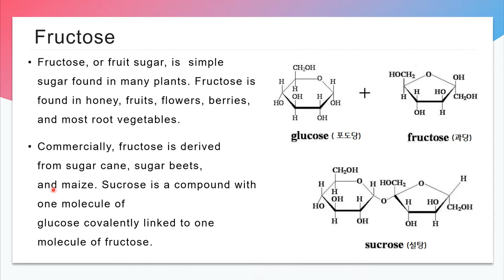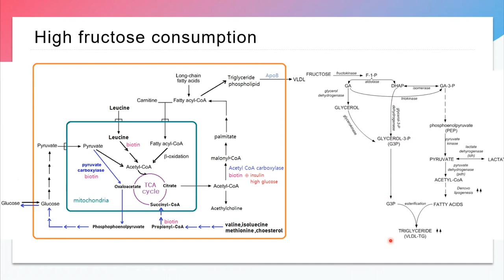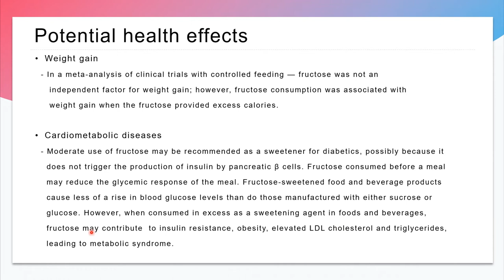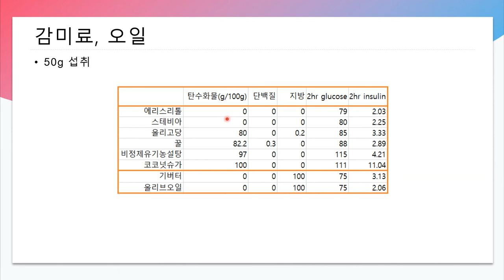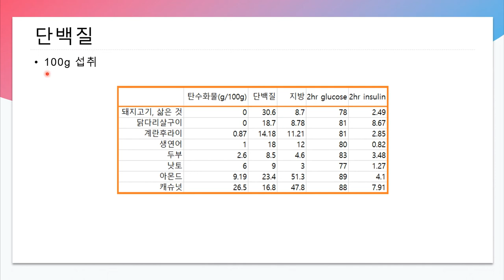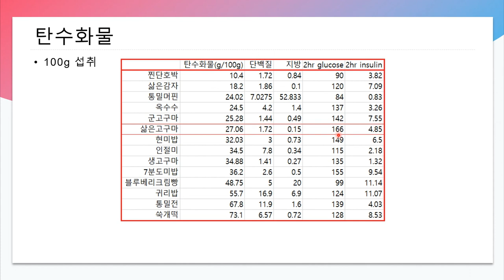그린나래TV 제81회 과일 건강하게 먹기